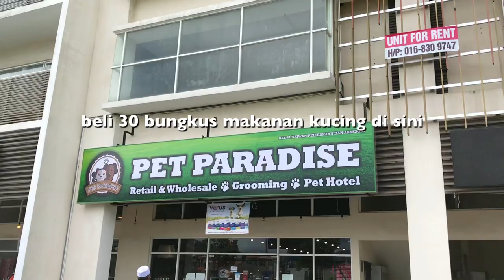I tried MISSHA magic cushion! 🌼 GRWM + short vlog (sub)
get ready with me as I ramble and try Missha magic cushion cover lasting for the first time! If you're here to watch the vlog, click here 8:07 !

bersedia bersama saya sambil saya cerita dan cuba Missha magic cushion cover lasting untuk kali pertama! Untuk tengok vlog, tekan 8:07 !

📹: Iphone 7 & Sony A6000, edited with Vllo

» products «
MISSHA Magic Cushion Cover Lasting SPF50+/PA+++ (No.21)
STIMMUNG Liquid Velvet Lip
IN2IT Natural Brow Waterproof Eyebrow Eyeliner 01